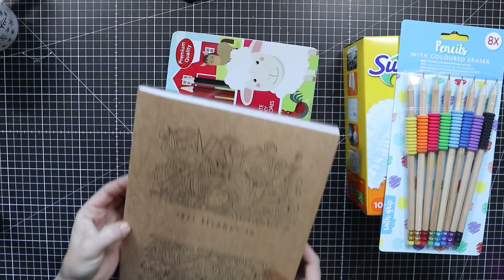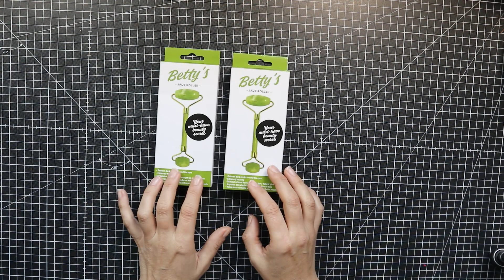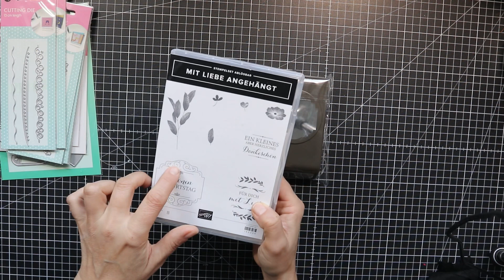Action Haul, NEUe Stanzen, NEUe Marker Test, Inspiration, Stampin up, Scrapbook basteln mit Papier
Werbung wegen MarkenNamen !!!
❤️ Heute mal ein Action Haul, NEUe Stanzen, Outline Markers Test, Stampin up, Scrapbook basteln mit Papier